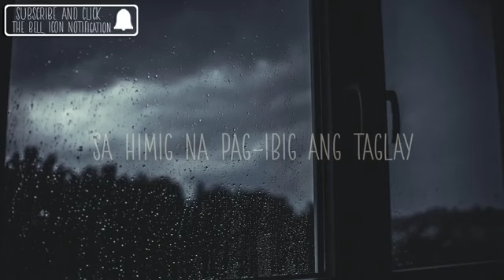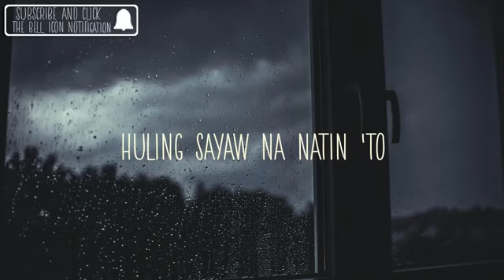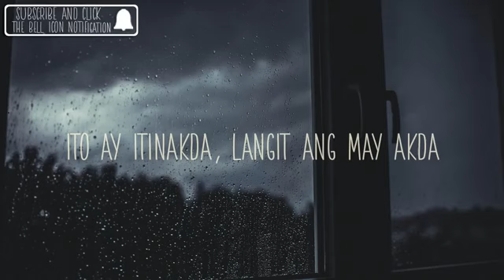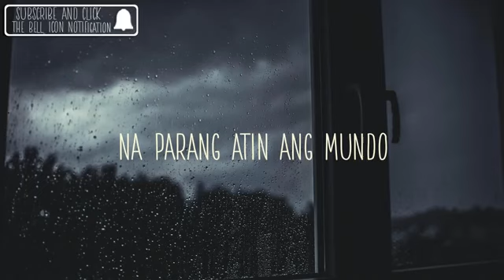HULING GABI Moira with lyrics